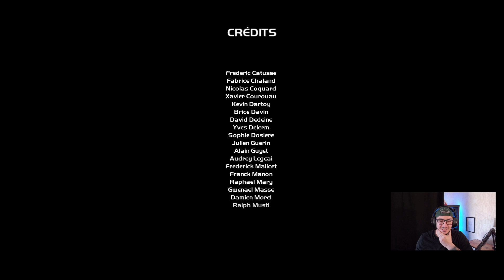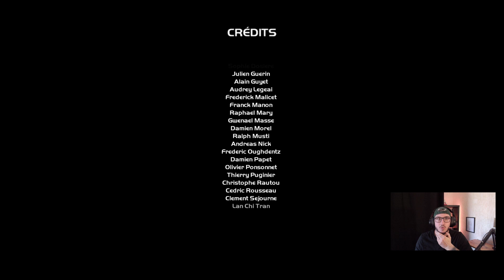CHAPITRE FINAL : RETOUR À LA MAISON !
Voici une nouvelle vidéo sur la dernière vidéo de Wall-e j'espère que la série vous a plus on se retrouve bientôt avec un nouveau jeu :D
Bonne vidéo !

Mardi : 20 h 30
Jeudi : 20 h 30
Samedi : 20 h 30
Plus des lives furtif !

Rejoins-moi sur mes réseaux :D